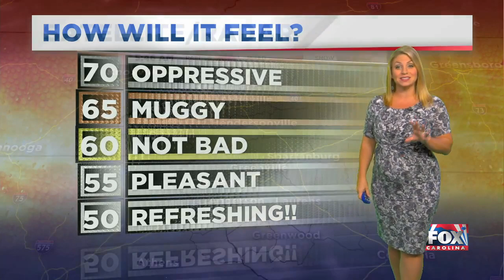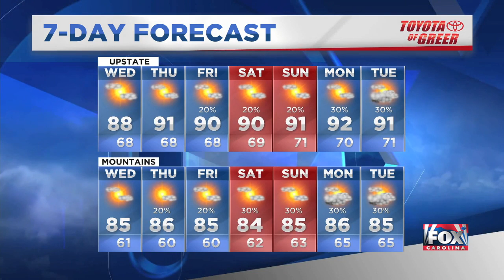Perfect 10 today, then getting hotter with storm chances late in the week.